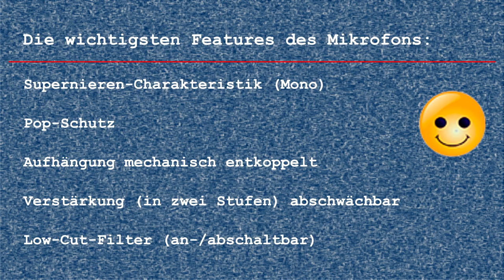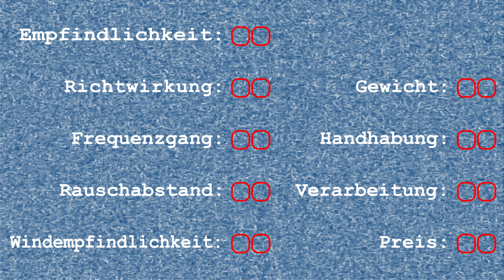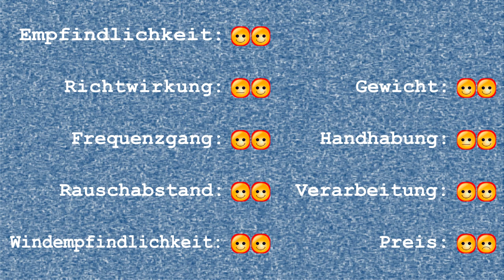RØDE VideoMic mit DeadCat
Ein kleines Video-Userreview zu diesem hervorragenden Videomikrofon.